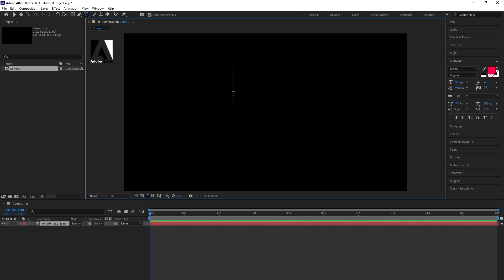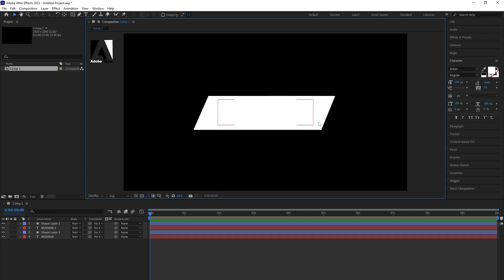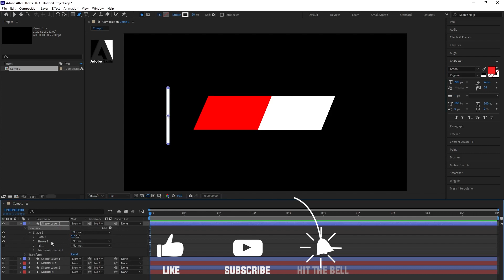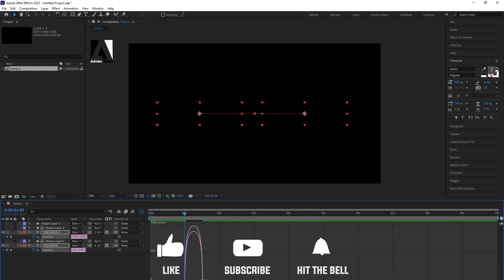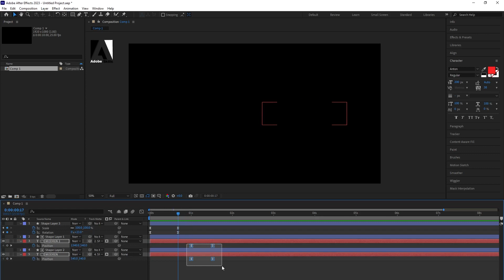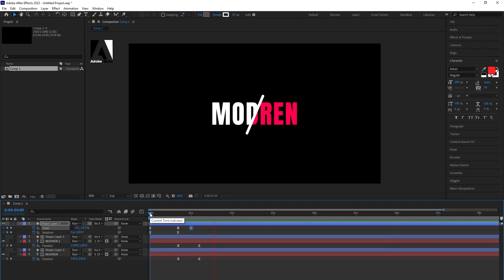Modern Title Animation in After Effects | Text Reveal No Third Party Plugin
Welcome to our YouTube tutorial on "Mastering Modern Title Animation in After Effects!" 🎬

In this comprehensive guide, we'll take you on a creative journey through the world of After Effects, where you'll learn how to breathe life into your titles and captivate your audience with stunning animations.

🌟 What You'll Discover in This Tutorial:

Getting Started: We'll begin by introducing you to the After Effects interface, ensuring that even if you're a beginner, you'll feel right at home.

Keyframe Magic: Learn the art of keyframing to control motion, opacity, and more. We'll show you how to create smooth transitions and eye-catching effects.

Text Animation Presets: Save time and create dynamic titles using After Effects' built-in animation presets. We'll show you how to customize them to fit your project perfectly.

Shape Layers: Dive into the power of shape layers and discover how they can add depth and creativity to your title animations.

Typography and Design Tips: Explore typography principles and design techniques to make your titles visually appealing and on-brand.

Advanced Techniques: Take your skills to the next level with advanced techniques like text-to-shape animation and integrating 3D elements into your titles.

Exporting Your Animation: We'll walk you through the process of rendering and exporting your masterpiece, ensuring it looks fantastic on any screen.

Tips and Tricks: Throughout the tutorial, we'll sprinkle in valuable tips and tricks to make your title animations stand out from the rest.

Whether you're a video editor, content creator, or motion graphics enthusiast, this tutorial will equip you with the skills to create professional, modern title animations that will leave a lasting impact on your audience.

Let's dive into the world of captivating title animations together. 🚀💻